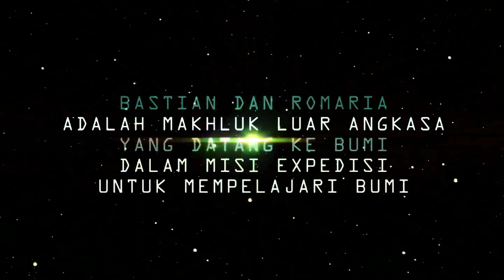Kids From The Star (KFTS) : Ekspedisi Bumi #1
Bastian Steel & Romaria 2 pendatang baru di planet bumi mulai beradaptasi dengan lingkungan tapi kejadian di bumi sangat berbeda dengan planet mereka, apa yang terjadi sebenarnya ?

DAPATKAN ALBUM KIDS FROM THE STAR DI SELURUH STORE KFC INDONESIA.